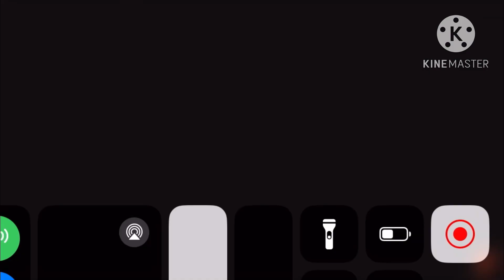Tadc credits them original vs noteblock